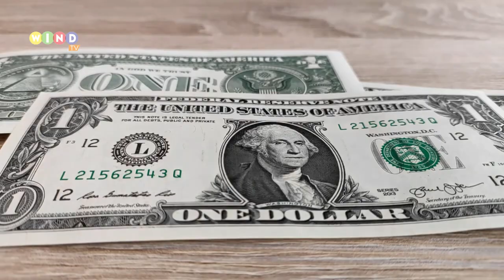Why Hashim Amla Did Not Wear Castle Logo T-shirt And What Happenend With Him|Hasim Amla||Wind Tv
Hello Friends!
In this video i will tell you about that Why Hashim Amla Did Not Wear Castle Logo T-shirt And What Happenend With Him..
wind tv,
windtv,
wind,
tv,
amazing facts,
hashim amla,
hashim amla (cricket bowler),
hashim amla biography,
Cricket,
Sport,
south africa,
ODI,
century,
Biography of Hashim Amla in Urdu,
Hindi Hashim Amla ki Kahani,
Hashim Amla,
hashim amla life story,
biography of hashim amla in hindi,
hashim amla life,
hashim amla batting,
life style of hashim amla,
hasim amla alcholic logo,
hashim amla technique,
abd and hashim amla,
hashim amla castle logo,
Wind Tv is an effort to create harmony among society and spread knowledge through some valuable content daily.

And research.